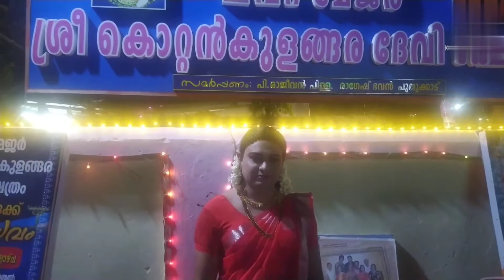പുരുഷന്മാർ പെൺ വേഷം കെട്ടി ചമയവിളക്ക് കൊറ്റൻ കുളങ്ങര ദേവീക്ഷേത്രം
mattam media#Kottan Kulagra devi